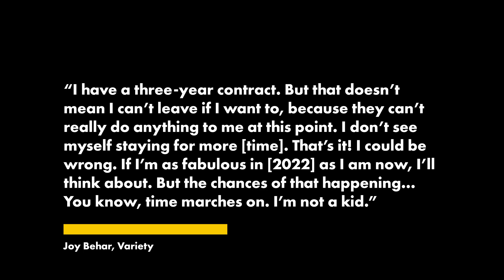Joy Behar sets record straight about ‘The View’ retirement rumors | New York Post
She’s not seeking a new view.

Joy Behar’s rep has shut down rumors that the star is set to quit “The View” ahead of her 80th birthday in October.

Rumors circulated that Behar’s three-year contract with ABC expires this summer, with the Independent Journal Review reporting that the veteran panelist could be gearing up to announce her retirement “any day now.”

“Fake news,” her rep told The Post Tuesday, revealing that Behar has signed another three-year deal with ABC.

The new contract will keep her tied to the network until 2025.

It’s unclear how much money ABC forked out for Behar, although it’s likely that they’re paying the controversial comedian a handsome eight-figure sum.